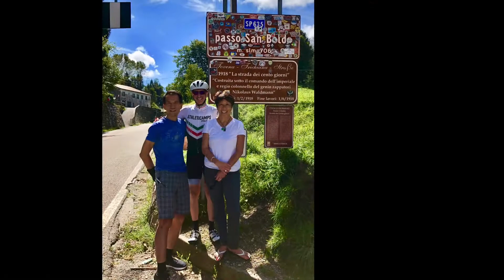Athleticamps Italy 2018